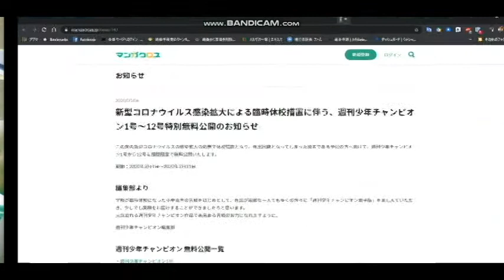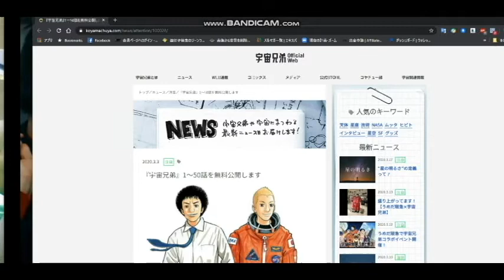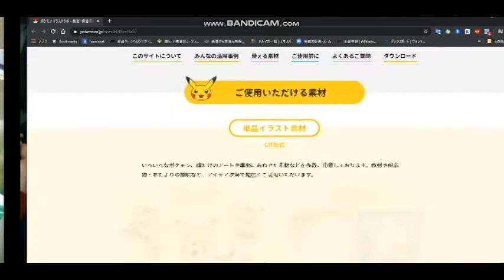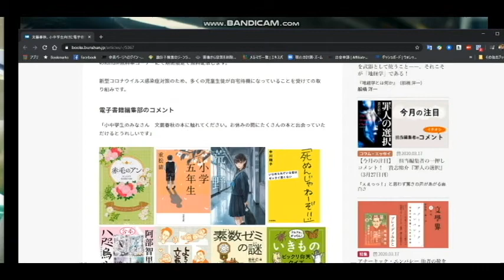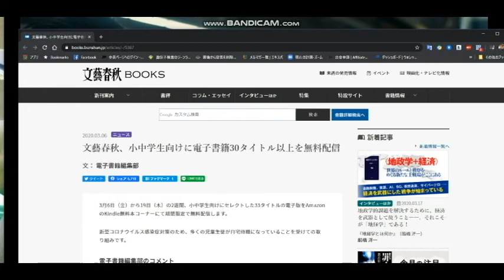【隠居TV】現在無料のデジタルサービス一覧